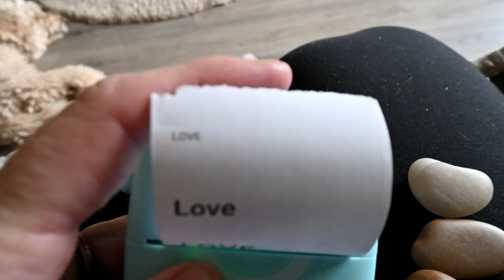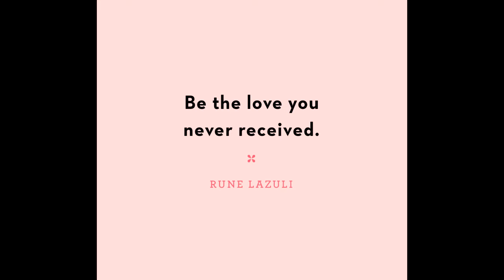A Mystery On Our Horse Farm!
DaybyDayVlogs
110 North Front Street - A3,
Suite #213
Belleville, Ontario, K8P 0A6
Canada